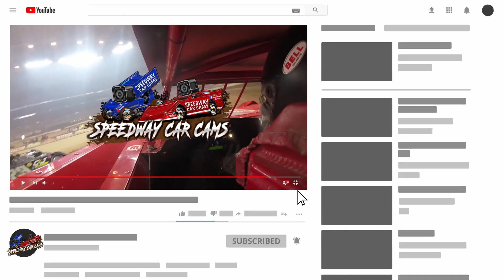#01 Peyton Taylor - Gateway Dirt Nationals 2019 - Feature - In-Car Camera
As always, big thanks to KandNfilters and ChewOnThisJerky for helping us out with this great event. If you need a snack at the track Chew On This Jerky!